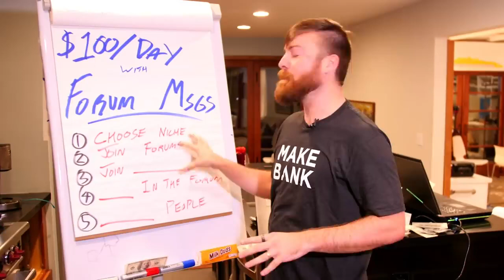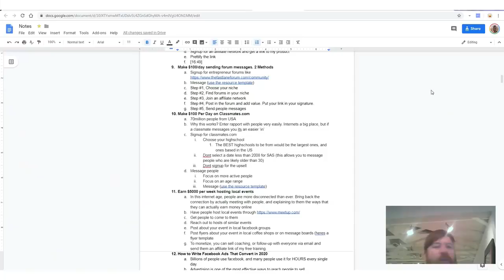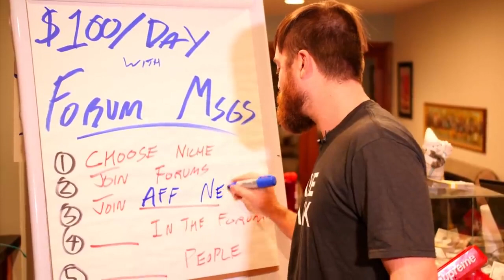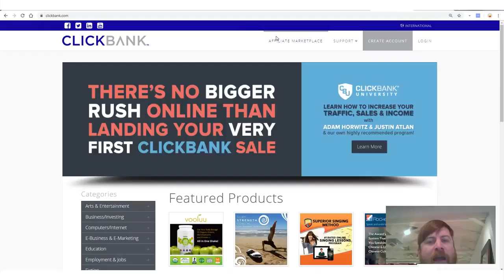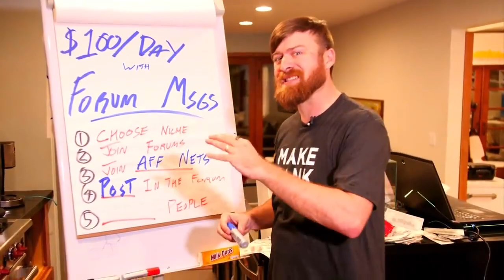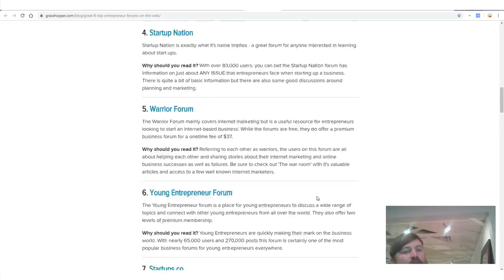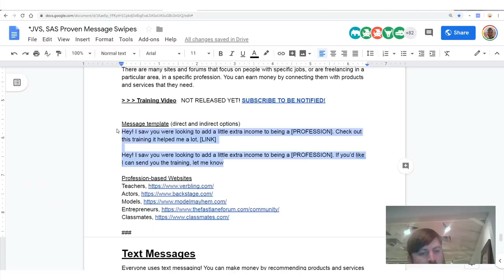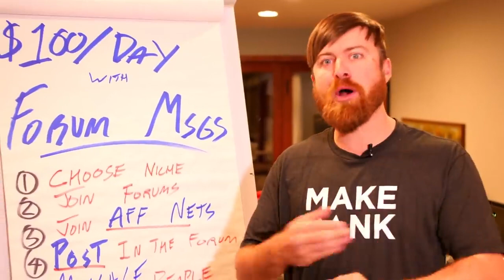Earn big $$$ Sending Forum Messages (2 Easy Ways for 2020)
🙌 JUST STARTING OUT?

DONT BELIEVE ME? LISTEN TO MY STORY..